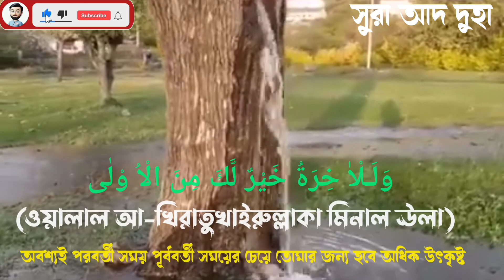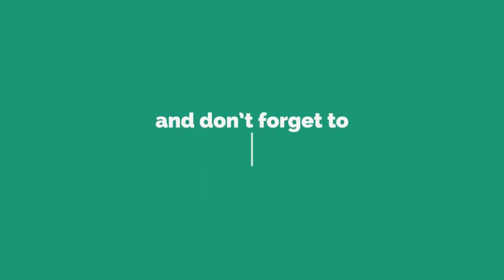Surah ad duha with bangla translation|সূরা আদ দুহা বাংলা অনুবাদ|سورة الضحى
surah ad duha with bangla translation enjoy & surah ad duha with bangla translation full that is surah ad duha.you may say in Bengali সূরা আদ দুহা or সূরা আদ দুহা বাংলা অনুবাদ or সূরা আদ দুহা বাংলা অনুবাদ সহ তাফসীর.